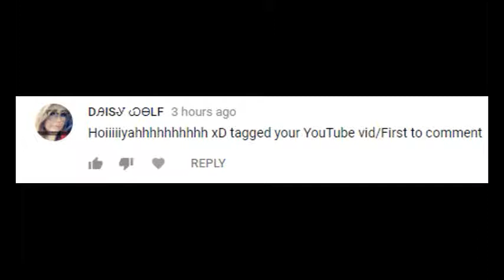fs 17 xbox one timelapse green river Ep 1 (silage baling)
We are playing fs 17 until november 20 then we will be moving over to fs 19 the first video will just be a mess around to see its potential and all the fun we can have.